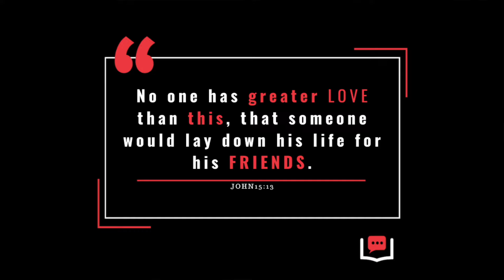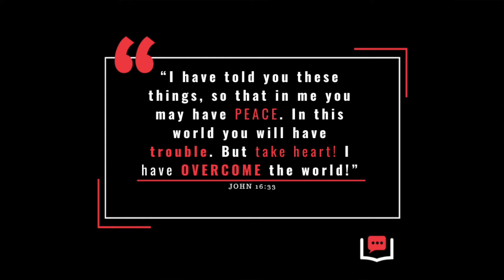The 3 MOST IMPORTANT THINGS JESUS SAID!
Here are the 3 MOST IMPORTANT THINGS THAT JESUS SAID about Himself, YOU, and how His Resurrection empowers you for EACH AND EVERY MOMENT YOU FACE!

► Camera (Amazon)

► Lens (Amazon)
► Microphone (Amazon)
► Boom Stand (Amazon)
► Lighting (Amazon)
► SD Memory Card (Amazon)
► Teleprompter (Amazon)